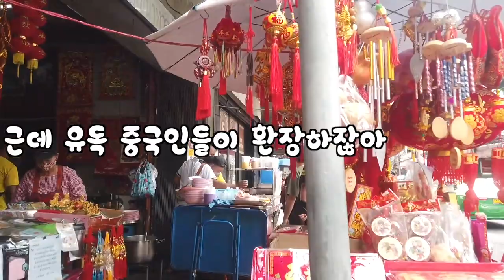현장르포, 태국이 친일국가인 이유와 코로나로 인해 신음하는 세계 최대규모 방콕 차이나 타운의 현 상황